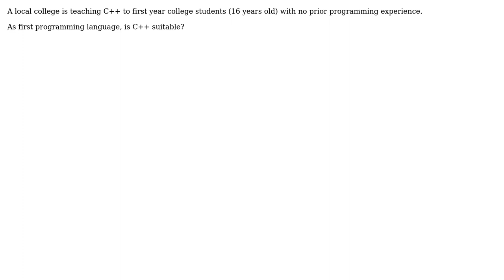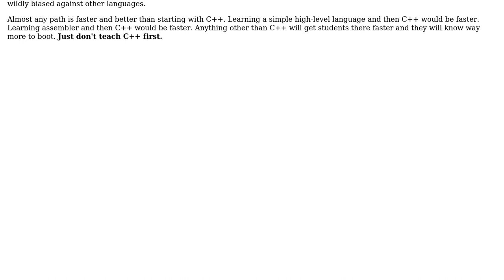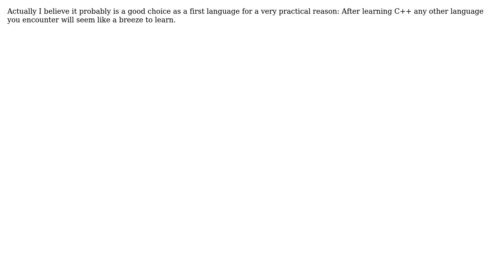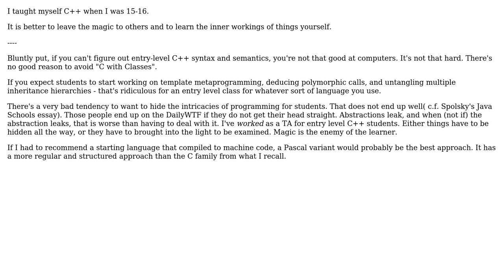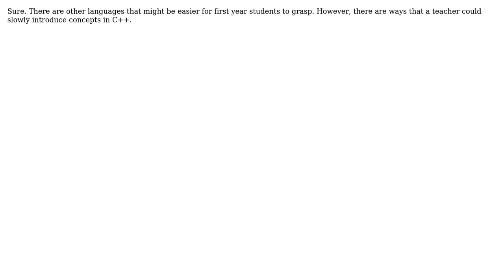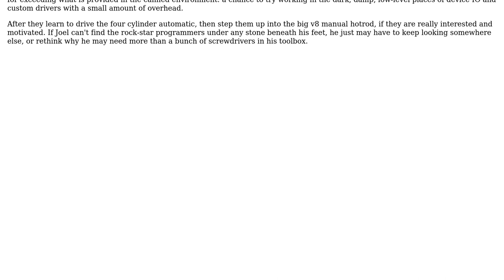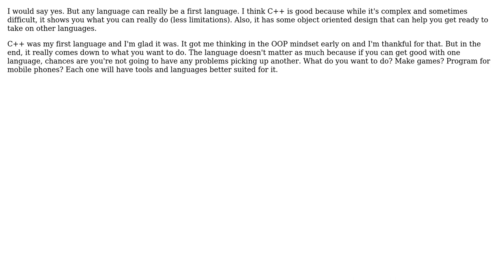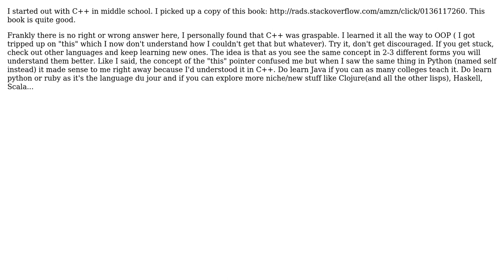Software Engineering: Is C++ suitable as a first language? (22 Solutions!!)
Software Engineering: Is C++ suitable as a first language?

With thanks & praise to God, and with thanks to the many people who have made this project possible! | Content (except music & images) licensed under CC BY-SA | Music | Images & others | With thanks to user umlcat user SchwartzE user sarat user Rune Andersen user Paul Nathan user nkassis user Marco Mustapic user Mantisen user mandubian user Kevin user Karl Bielefeldt user jzd user JustinC user John Bode user Joh user Jesse Millikan user James McLeod user Gulshan user FrustratedWithFormsDesigner user ennuikiller user Ed James user Balog Pal user Andres F. and the Stack Exchange Network Trademarks are property of their respective owners. You are responsible for your own actions.